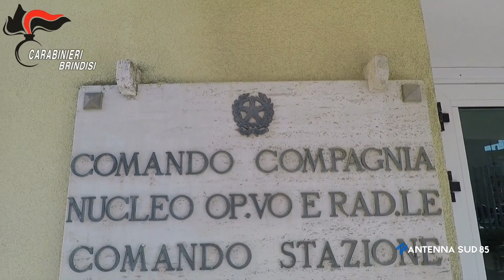01 Dicembre 2021 Erchie BR Vittima silente, sequestratore arrestato